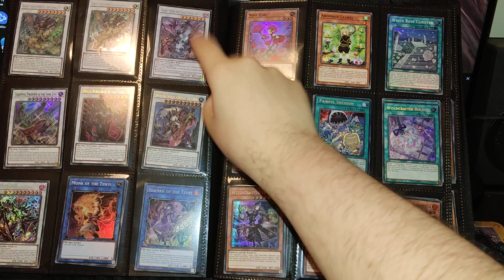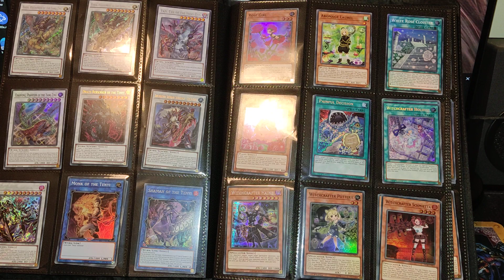I took my most beloved deck of all time to YCS London. Goodbye...my friend.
Every Song must end, but  a new song is only just beginning.